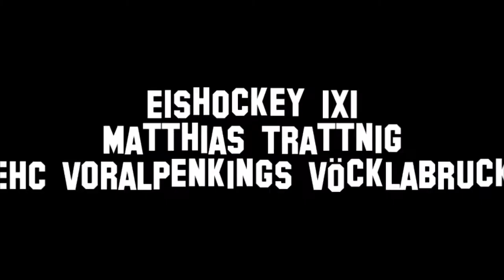Eishockey 1x1 Review 2020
Unser erster Beitrag zum Videoevent von Matthias Trattnig und seinem Eishockey 1x1 wir haben noch ein paar Ideen und werden bestimmt noch das ein oder andere Video hochladen. Bleibt neugierig und xsund.
Eure Kings & Queens.